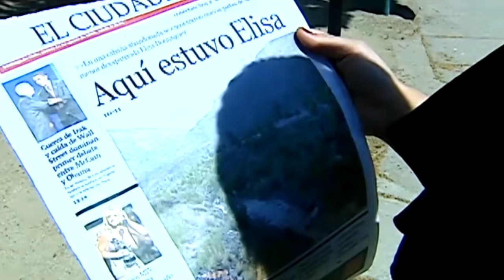Se acabó el secreto | ¿Dónde está Elisa? - T1E13